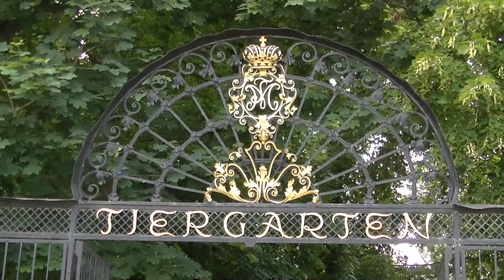Der kleine Stadtstreicher 186: Der Zoo Schönbrunn im Frühling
Frühling ist die Zeit für Nachwuchs – auch (oder gerade) im Zoo Schönbrunn. Dem geht der kleine Stadtstreicher nach – und entdeckt auch Neues über die Faultiere … Dazu gibt’s Action bei der Mähnenrobbenfütteruing!